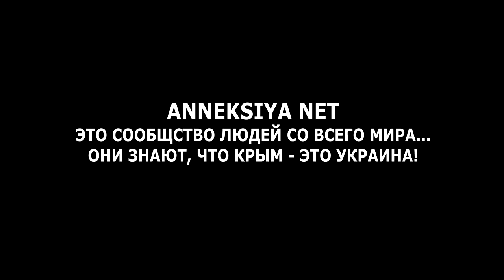То, о чем мечтала Россия - может стать реальностью? - Тарас Чорновил @AnneksiyaChannel : Карантин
Тарас Чорновил на канале АннексияНЕТ 🇺🇦
ANNEKSIYA NET - это люди со всего мира...

Спасибо всем, кто поддерживает ANNEKSIYA NET

То, о чем мечтала Россия - может стать реальностью? - Тарас Чорновил  @ANNEKSIYA NET  : Карантин

карантин украина локдаун максим степанов моз коронавирус вакцина прививка вакцинация новости политика диаспора аннексия нет новини політика